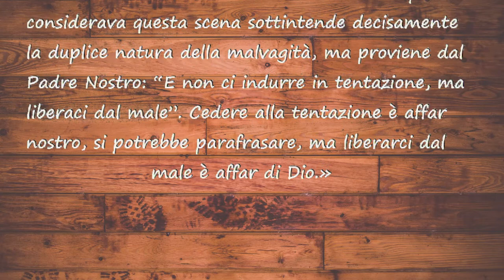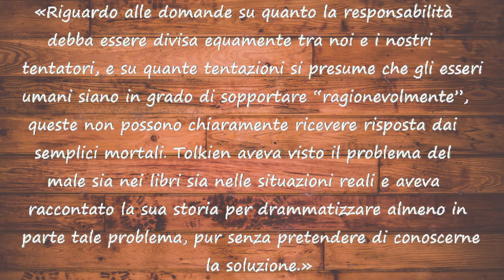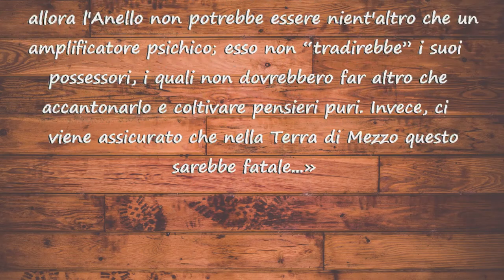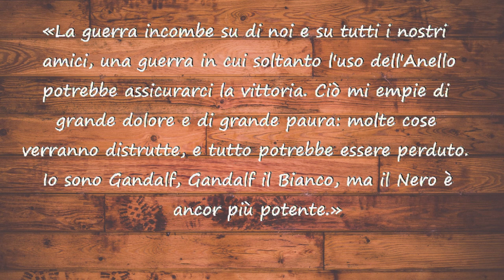Scoprendo Tolkien: TOLKIEN e IL MALE, analisi sull'ANELLO con Nenya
Festeggiamo il compleanno di Bilbo parlando ovviamente di Tolkien! E per farlo io e Nenya abbiamo deciso di cimentarci nell'analisi del Male e quindi parlare dell'Anello e dei suoi portatori.

Parlare della concezione del Male in Tolkien mi affascina sempre, perché è complesso, originale e sicuramente non banale.

In nostro aiuto, ovviamente, è giunto Tom Shippey con il suo libro: "J.R.R. Tolkien: la Via per la Terra di Mezzo"

❧J.R.R. Tolkien: la Via per la Terra di Mezzo, Tom Shippey